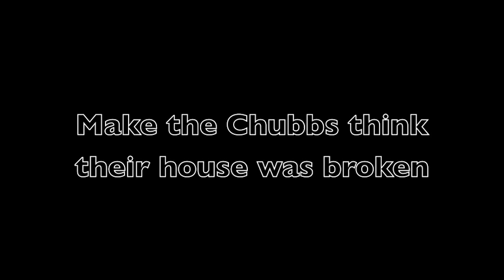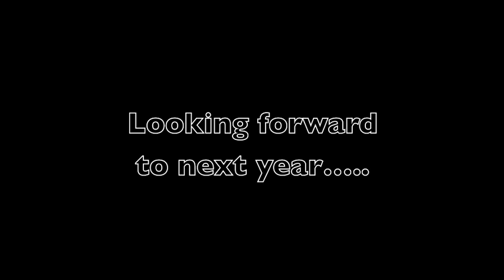Halloween Prank (Sorry Chubbs)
Probably the best Halloween I've had in a long time. favourite prank ever — with Eoin Chubb, David Greene, Michael Chubb, Niamh Byrne, Gary Barron and Sarah Mc Grath.